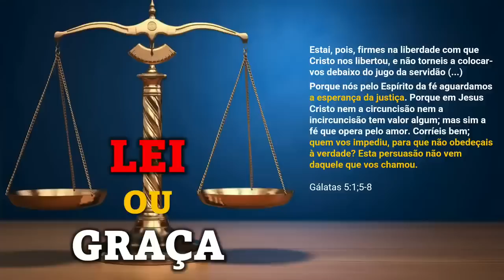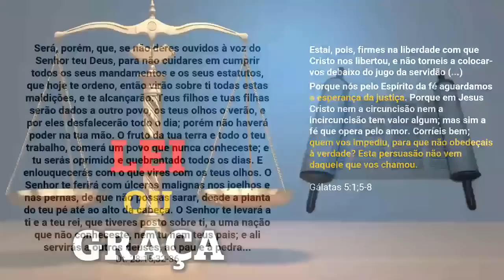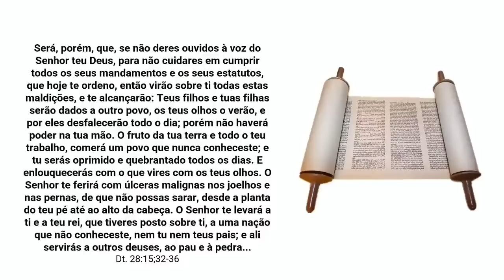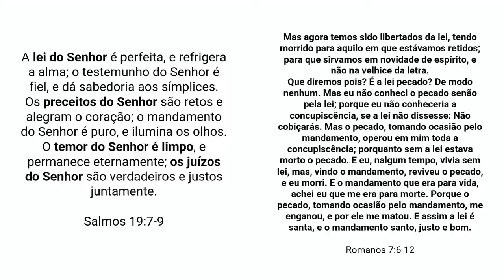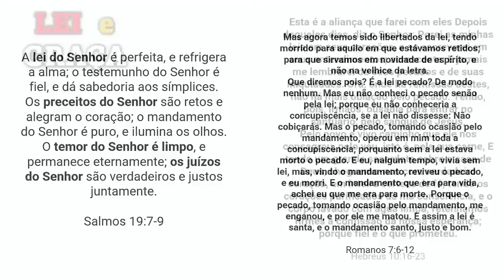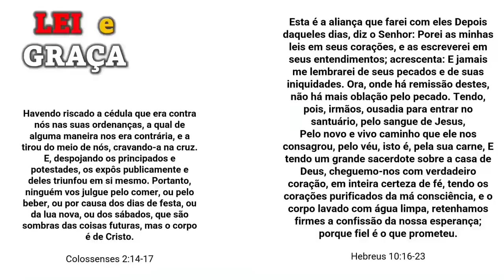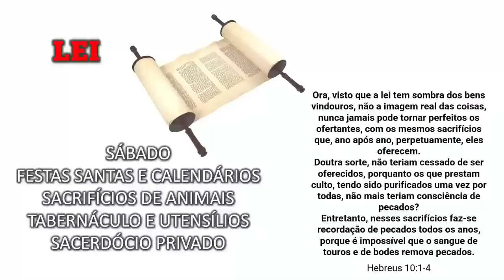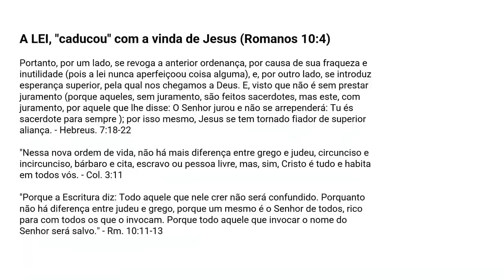*** REPRISE - MALDIÇÕES E HERANÇAS - LEI e GRAÇA - RDT 24/05